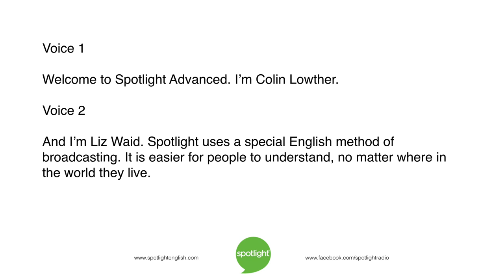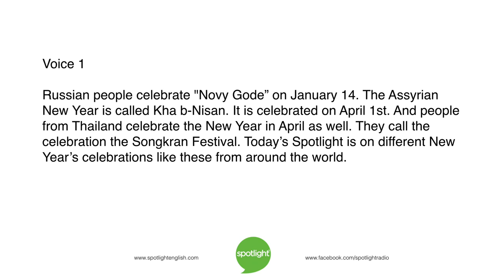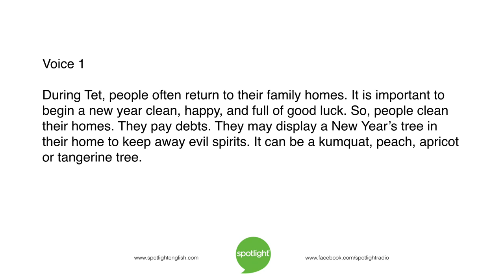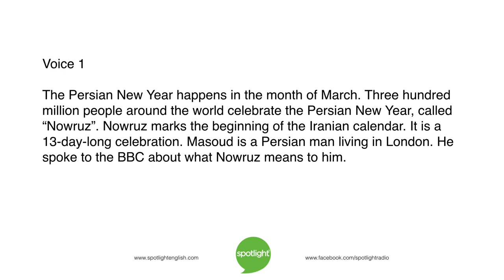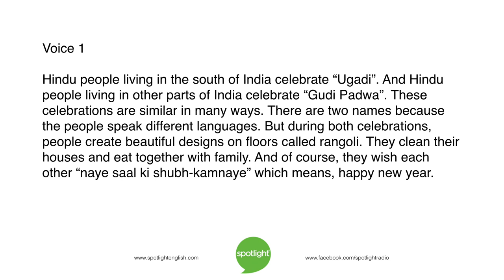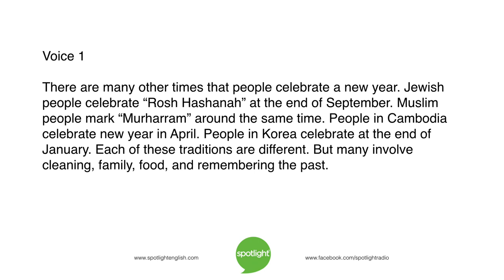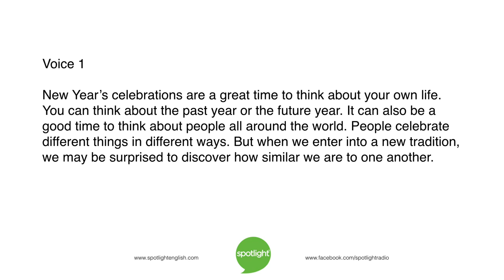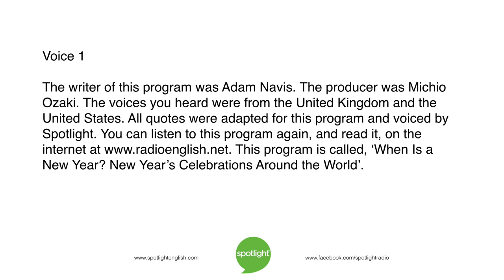When Is a New Year? World New Year’s Celebrations | ADVANCED | practice English with Spotlight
Colin Lowther and Liz Waid look at the many ways – and days – that people around the world celebrate a new year. When do you celebrate a new year?